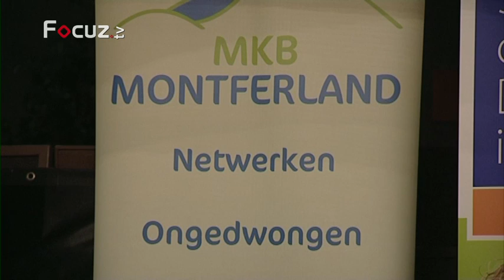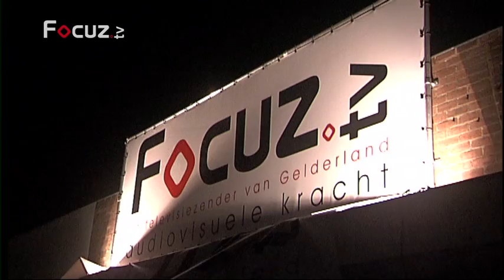Business Update - 7 januari 2012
Jan Peters
Laris Wonen en Diensten